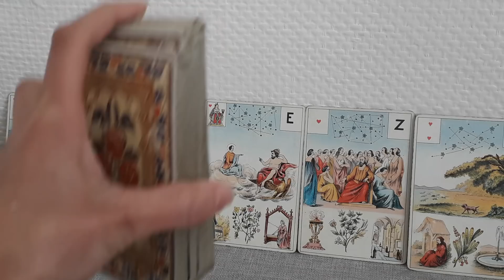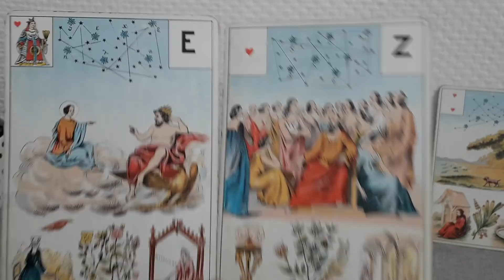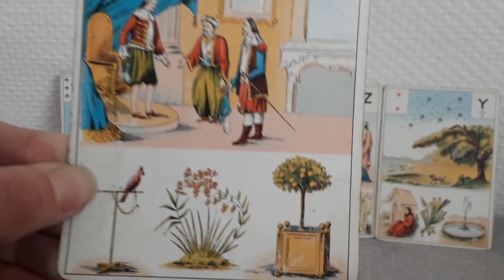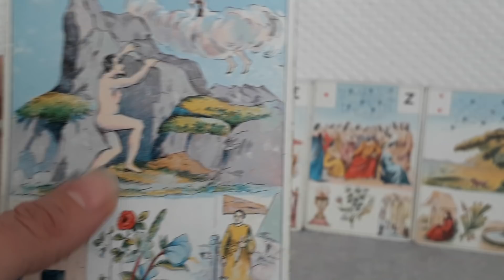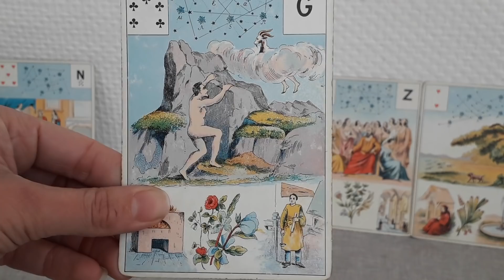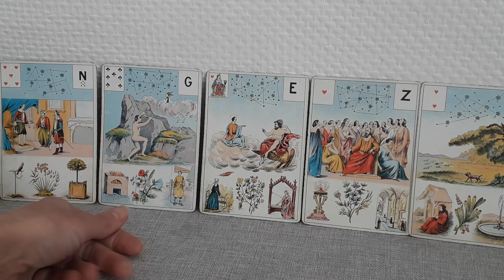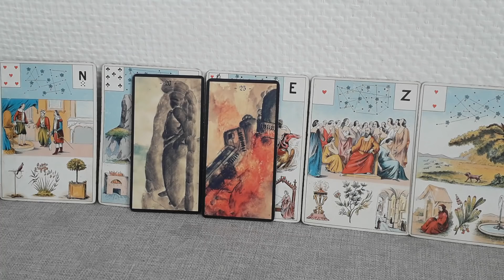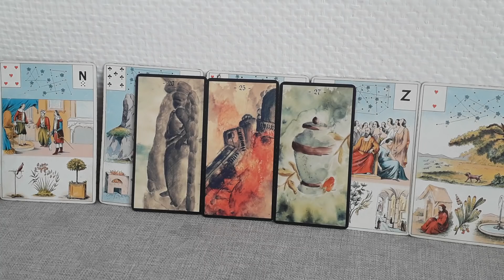FJ Sacré Féminin Discussion cœur à cœur, changement brutal et prospérité! Le masculin est là.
Le passé est derrière, le combat est terminé! Discussion, changement brutal, prospérité.
Présence du masculin!
nergies du moment pour le Sacré Féminin😊

Retrouve d'autres guidances du Sacré Féminin en audio à écouter partout sur Soundcloud:

Si cette guidance résonne, te parle c'est qu'elle est pour toi! Si elle ne te parle pas, c'est qu'elle n'est pas pour toi, une autre fois peut-être!😊
Ceci est une guidance générale.

Pour une séance de Yoga Nidra de 30 min pour apprendre, à prendre du recul et lâcher prise, par la conscience témoin (la conscience qui observe), la visualisation, et un travail corporel de relaxation profonde:

Les jeux de cartes que j'utilise:

Si tu veux te procurer Le grand jeu de Mademoiselle Le Normand:

Si tu veux te procurer le Jeu divinatoire d'Algariel:

Si tu veux te procurer l'Oracle des Miroirs:

Si tu veux te procurer le jeu La Féminitude:

Si tu veux te procurer l'oracle de Belline:

Si tu veux te procurer l'oracle de la triade:

Si tu veux te procurer Le Jeu sur le Fémin Sacré "La Féminitude":

Les cartes médecines: